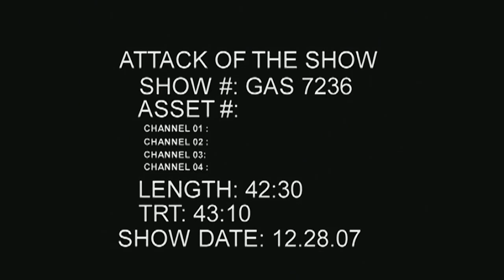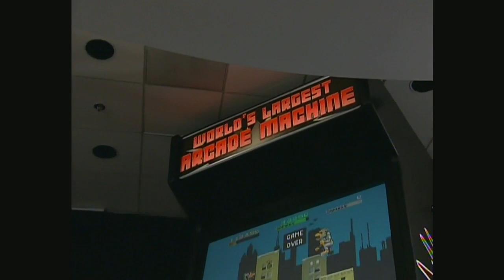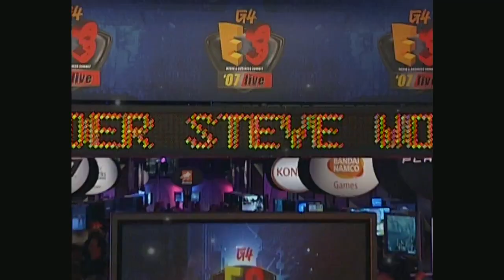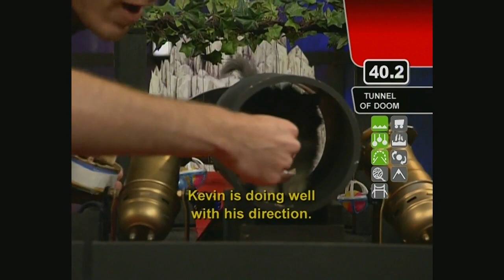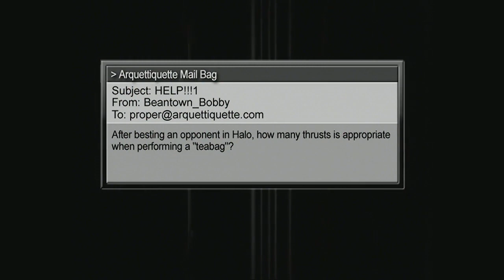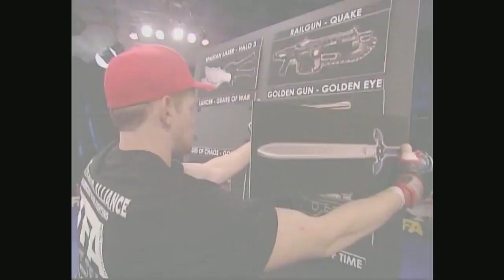Attack of the Show! [12.28.07]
On tonight's AOTS end-of-the-year episode recap, Kevin and Olivia relive some of their most dangerous hijinks.

This episode of 'Attack of the Show'  was directly converted from the personal collection of AOTS head writer/producer Casey Schreiner.  No watermarks included.